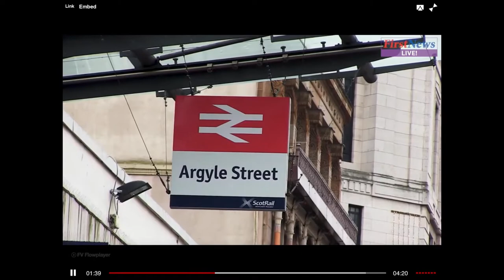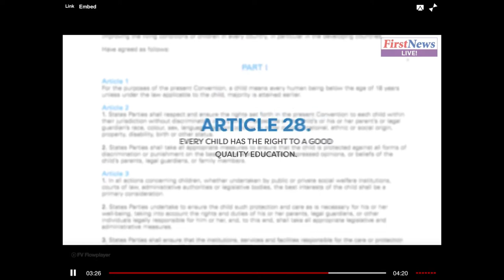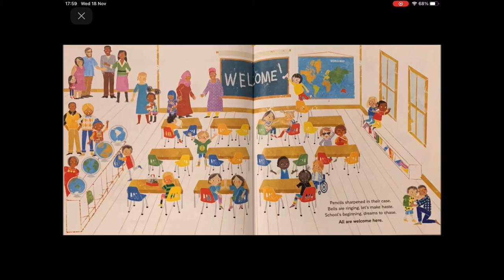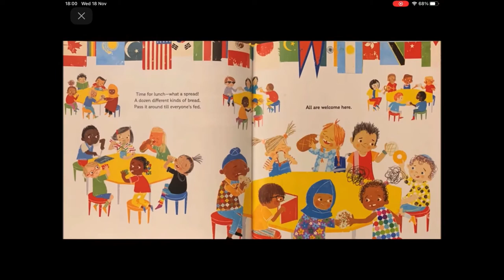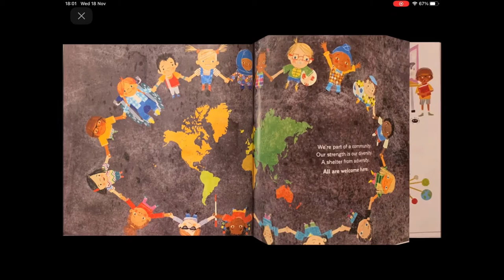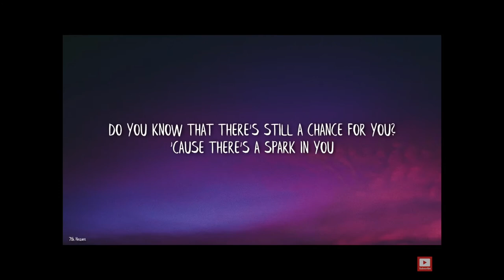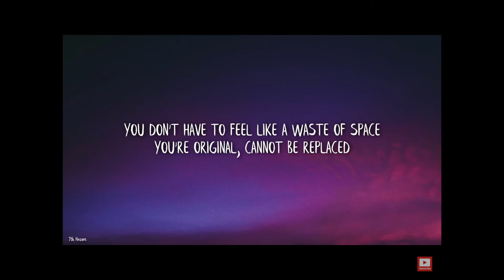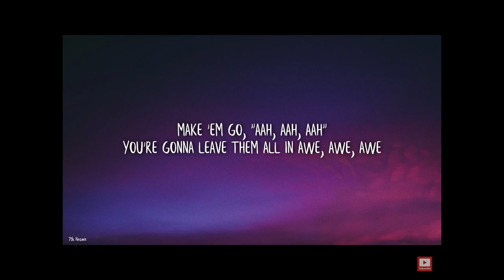Friday 20th November Merit Assembly